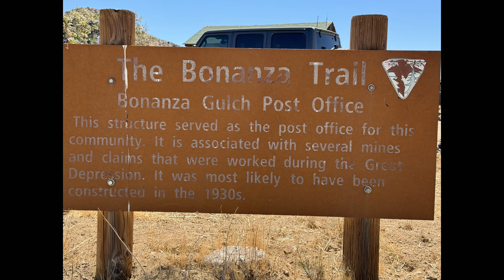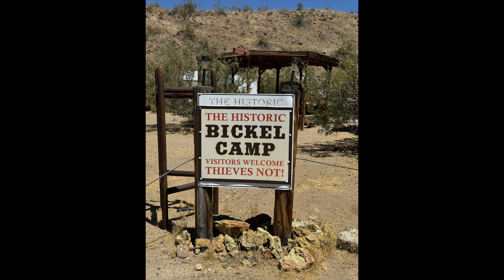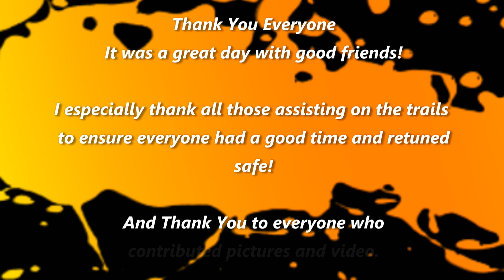Off-Road Run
An Off-Road Run in the El Paso Mountains exploring Last Chance Canyon and Various Trails.